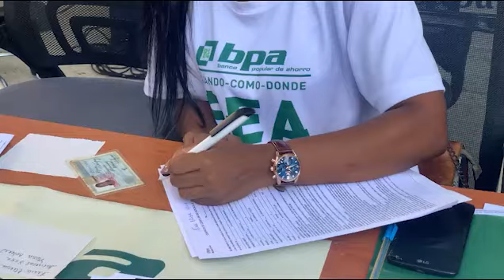En Santiago de Cuba, Etecsa y Banco Popular de Ahorra ratifican unión para la bancarización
Como parte del Cierre del verano, la División Territorial de Etecsa en Santiago auspició una Feria Comercial Digital en unión con otros organismos involucrados en el proceso de bancarización. El momento propició la ratificación de los convenios de la Empresa de Telecomunicaciones y el Banco Popular de Ahorro para la labor conjunta en pos de la digitalización del país.